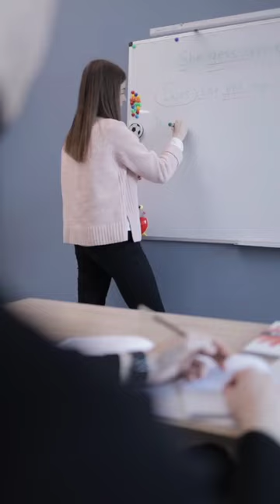Robot teaches students in school | Reeshu Facts